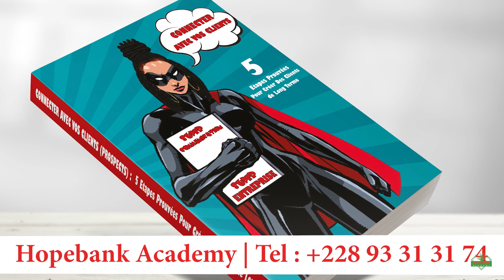🆘 ❌ PETRON PAY | TIENS TOGO - L' Anarque dévoilée ⚠️ Restez Vigilants | Partie 4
Toutes les informations contenues dans le contenu de nos vidéos et nos messages sont publiées de bonne foi et à des fins générales uniquement.

Selon plusieurs témoignages, Tiens ne fait que tromper la population togolaise surtout la jeunesse. Tous passe par des fausses offres d’emploi. Quand bien même que plusieurs confrères ont dénoncé cette escroquerie à ciel ouvert, Evrad Sossoukpe et son équipe ne cesse s’enrichir sur le dos des pauvres togolais.

Livre (Differenciez votre Entreprise) : 5 étapes testées pour dominer votre secteur d'activité
Les projets de Livre sont destinés à financer les activités dans la communauté Hopebank Academy pour renforcer l'environnement économique de nos nations a travers la construction d'entreprises pérennes

JOIGNEZ LA COMMUNAUTE MONETAIRE DIGITALE PAR LES LIENS CI DESSOUS :

Code invitation : LaHorde

Équipe Hopebank | Contactez nous
Lomé, TOGO